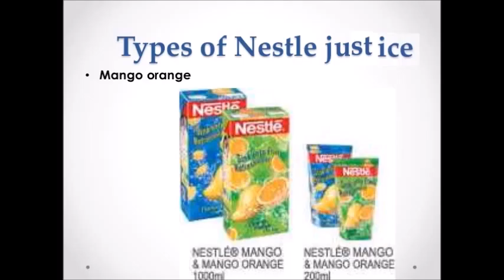Helena Handcart - ......Ca Zum